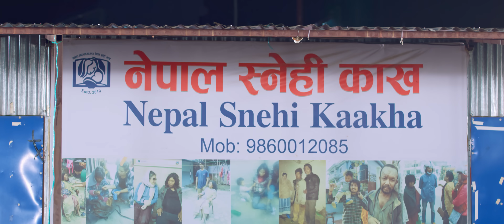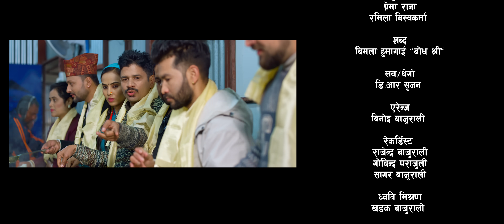टोपी उनैको Topi Unaiko by Anju Bishwokarma | D.R Sujan | Aayusha Gautam | New Lok Dohori Song 2080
Bodha Online TV Presents:-
टोपी उनैको Topi Unaiko by Anju Bishwokarma | D.R Sujan | Aayusha Gautam Ft Narayani Khatri | Ukti Subedi | Bidan Mainali | Arjun Kunwar | Binod Pariyar New Lok Dohori Song 2080 / 2024

🎶 Audio Credits:-

♬ Song:- Topi Unaiko टोपी उनैको

♬ Vocal:- D.R Sujan | Anju Bishwokarma | Aayusha Gautam

♬ Croush :- kamal sushant kc | Rajendra Bajurali | Prema Rana | Ramila Biswokarma

♬ Lyrics:- Bimala Humagai "Bodha Shree" @bimalahumagai  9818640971

♬ Music / Thego :- D.R Sujan @D.RSujan

♬ Mixing | Mastering:-  Khadak Bajurali

♬ Recordist:- Rajendra Bajurali | Gobinda Parajuli | Sagar Bajurali

♬ Studio:- Malashree

♬ Audio | Video:-
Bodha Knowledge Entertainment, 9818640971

🎬️ Video Credits:-

🎬 Concept / Story / Direction:- D.R Sujan

🎬 Cast:- Narayni Khatri / Bidan mainali / Ukti Subedi

🎬 Comedy Artists:- Binod Pariyar 'jhule' | Arjun Kunwar 'Pitri Budo'

🎬 Guest Artists:- Narahari Premi | Kamal BC "mailidai" | Paras Bhattarai

🎬 Edit / Color :- Bikash Gyawali

🎬 Post Production:- D.R Sujan Films, 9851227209

Unauthorized downloading and uploading on any streaming platform is Strictly Prohibited & will attract punitive measures from Bodha Online TV. Embedding to a website is allowed.